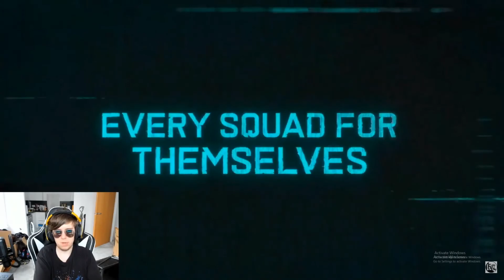HAZARD ZONE DOOMED From The Beginning?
The battlefield community seems to be quite disappointed with the reveal of battlefield 2042 hazard zone and I can't argue with them . After watching the reveal trailer plus finding out more information about hazardzone it seems doomed from the beginning .

I love yous all
And as always
I'll see yous ...
On the battlefield